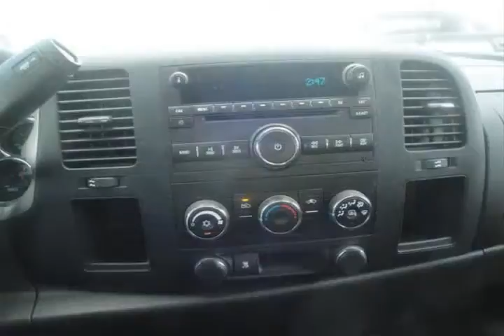2010 Chevrolet Silverado 1500 Other Weslaco TX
Autos & Vehicles

Year: 2010
Make: Chevrolet
Model: Silverado 1500
Ext Color: Other
Int Color: -

Dealer's Name: Payne Weslaco Motors
Dealer's City: Weslaco
Dealer's State: TX
Dealer's zip: 78596

Cruise Control, Daytime Running Lights, Drivers Air Bag, Passenger Air Bag, Power Steering, Power Windows, Side Curtain Air Bag, Tilt Wheel, Tinted Glass, Traction Control, Vanity Mirrors

Cities where people might be interested in this vehicle as well:
Weslaco

3GCRCSEAXAG156135